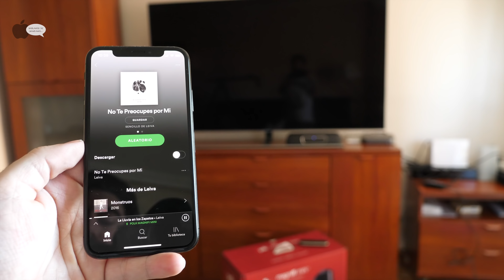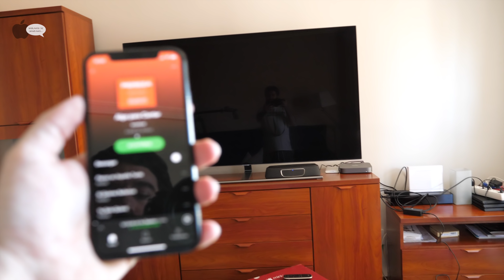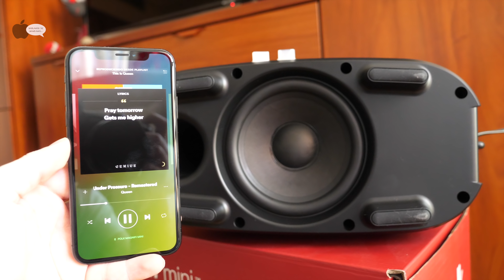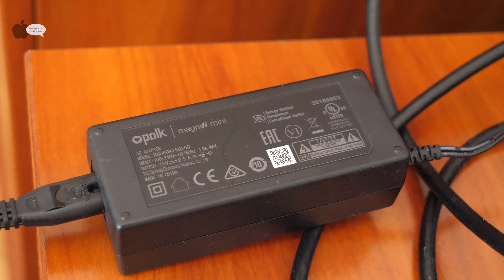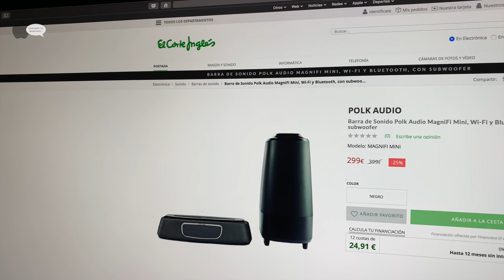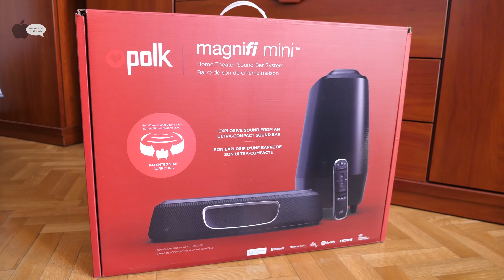Polk Magnifi Mini Análisis y Opinión en Español 4K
Enlace de compra Bose SoundBar 500 Otras barras de sonido

La marca americana POLK nos ha hecho llegar uno de sus últimos productos, se trata de un altavoz más un subwoofer que hemos probado durante varias semanas y os queremos contar nuestra experiencia.